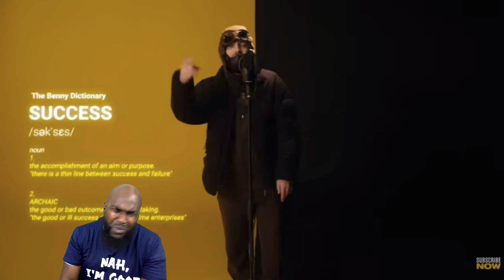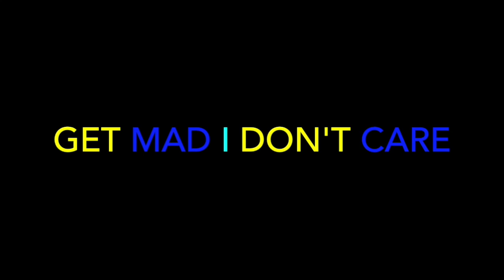Benny Banks - Daily Duppy | GRM Daily - REACTION